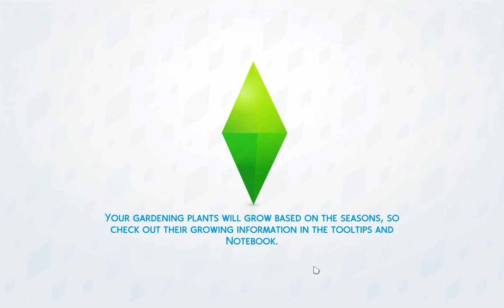THE KING & QUEEN FIND OUT | The Royal Family | Part 18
Prince Jarrod of Oasis Springs finally works up the courage to tell his parents about his secret affair with a commoner... and they don't take it very well!